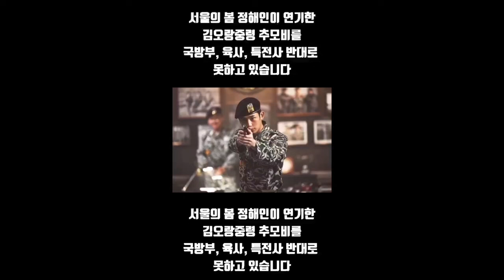서울의 봄 정해인이 연기한 김오랑중령 추모비를 국방부, 육사, 특전사 반대로 못하고 있습니다